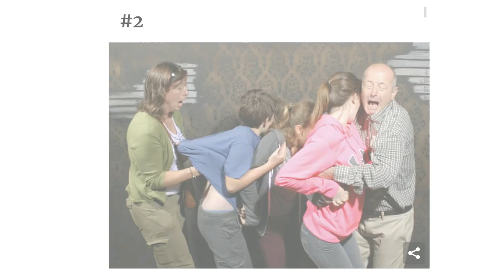10 Hysterical Moments When People Got Scared To Death At A Haunted House, Caught By A Secret Cam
If a haunted house proudly calls itself a 'fear factory', it'd better have evidence to support such a ballsy claim. Oh, it does? Well then...Bored Panda has collected pictures from strategically placed secret cameras in Nightmares Fear Factory in Niagara Falls, Canada, and they perfectly immortalize the many hilarious faces of terror.